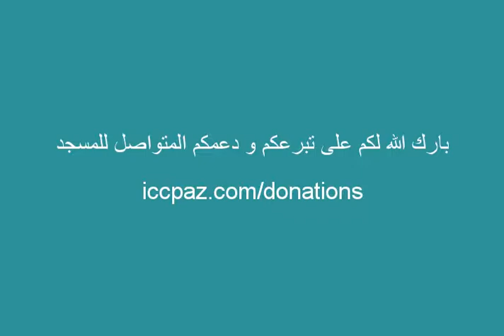بشارة بلوغ شهر رمضان